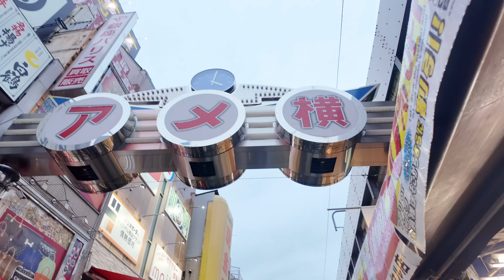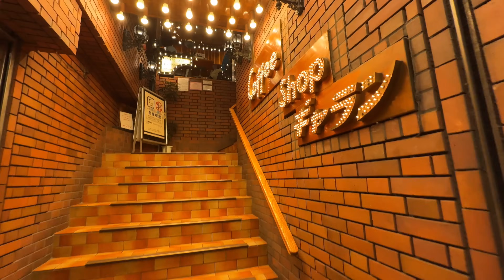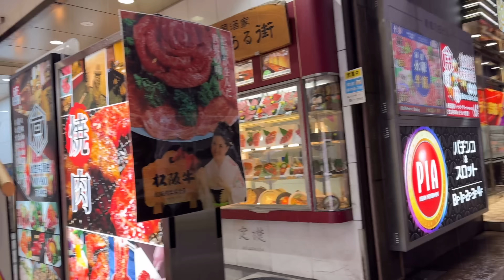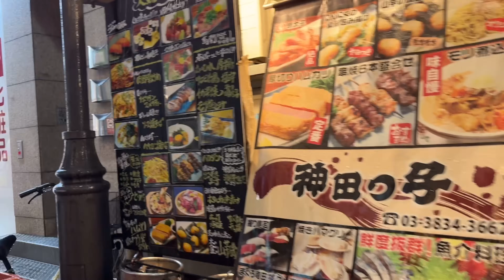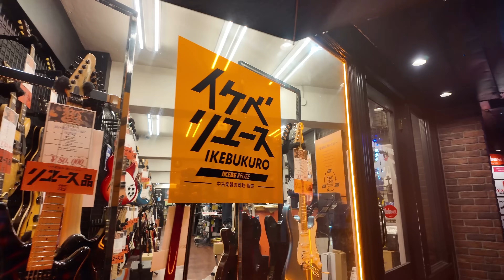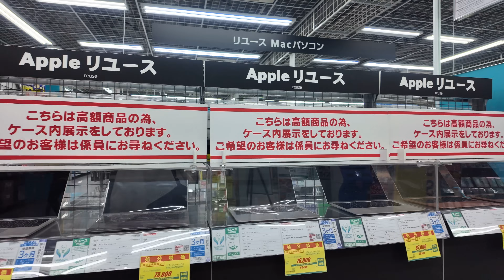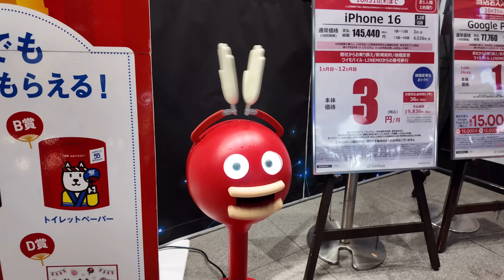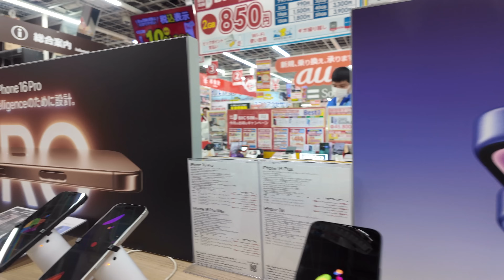IS JAPAN REALLY SAFE FOR FOREIGNER WOMEN ? Indian in Japan 🇯🇵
Do you want to talk to me to learn more about Japan ?
I have created one on one consultation dates so that you can book the dates for yourself and we can videochat. I will try to be as helpful as possible.
Book consultation through this link whatever suits your interest -

Thank you 🙏🏻 Looking forward to connect with many of you 😇😍